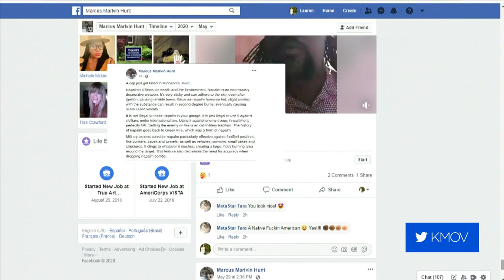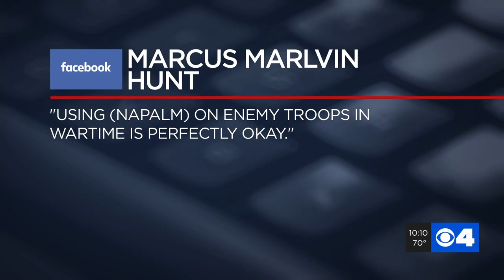St. Louis man provided napalm recipe in wake of George Floyd protests, federal charges say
News 4 exclusively obtained the charging documents against Marcus Marlvin Hunt who investigators say was distributing information to create homemade explosives to kill or injure people. Little is known about the second person charged, because the documents are not yet public.